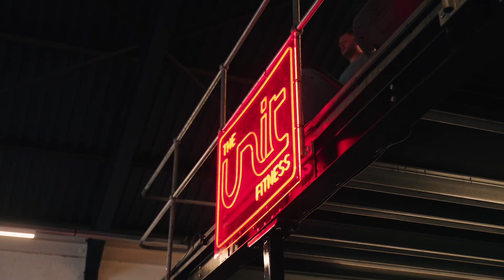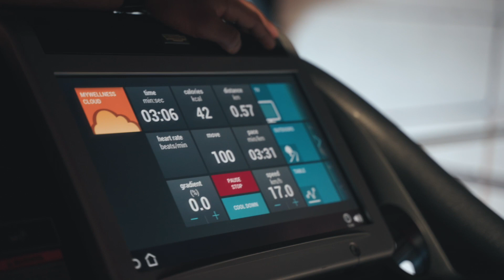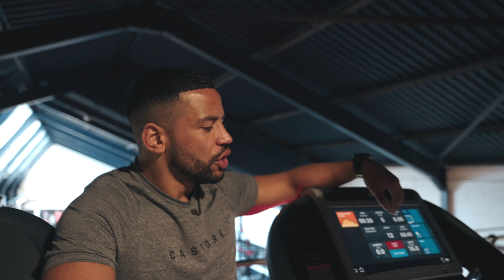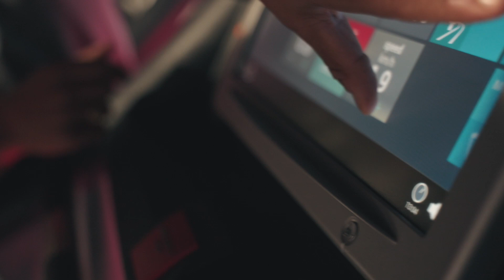Kruise Leeming Captaining Leeds Rhinos and BRUTAL Rugby Session | The Mind of An Athlete | Episode 4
The Mind of an Athlete Series is all about elite athletes opening up about their individual mental health journeys and us finding out what really makes elite athletes tick.

In this episode I speak to Kruise Leeming. Kruise has played for some of the best rugby league clubs in England and is currently captain of Leeds Rhinos. Kruise tells us how his upbringing made him the man he is today and takes me through one of his brutal pre-season runnings sessions.

This is the mind of Kruise Leeming.